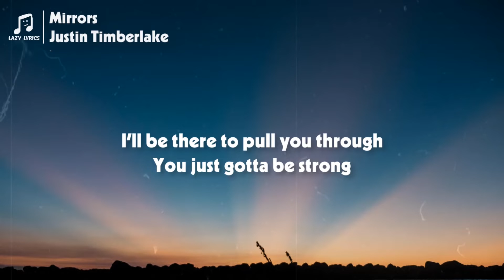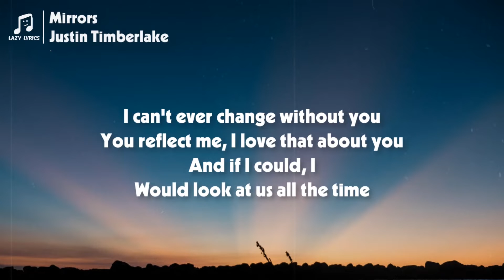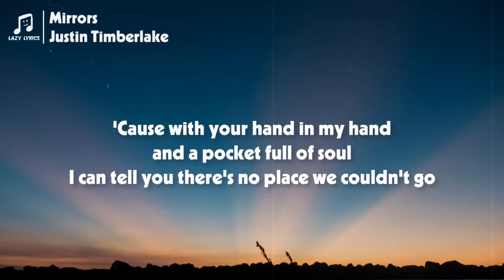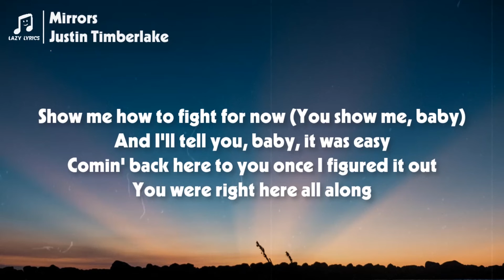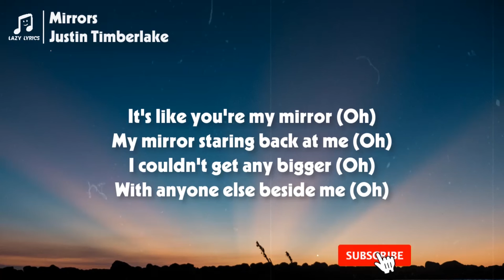Justin Timberlake - Mirrors (lyrics) Cause I don't wanna lose you now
👩‍💻 Share Justin Timberlake - Mirrors (lyrics) Cause I don't wanna lose you now with your friends!

Justin Timberlake - Mirrors | Cause I don't wanna lose you now